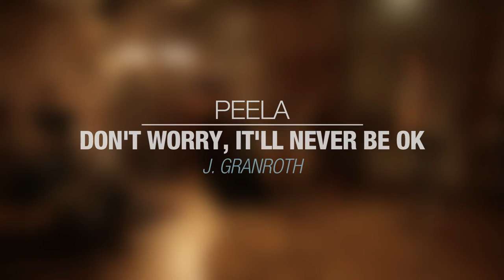Peela - Don't worry, It'll never be OK (Galleria Sessions)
The second tune recorded live during our session at the Pop & Jazz Conservatory in Helsinki, Dec 4th, 2016.

Personnel:
Johannes Granroth - Guitar
Filemon von Numers - Bass
Johan Dahlbo - Drums
Maja Mannila - Keys/Vocals
Sami Leponiemi - Saxophone
Jani Lehtioksa - Percussion

Aleksi Turunen & Arttu Vauhkonen - Audio Recording
Robin Mildh - Directing, Filming & Editing
Simon Bergholm - Filming

Written, arranged and produced by Johannes Granroth.